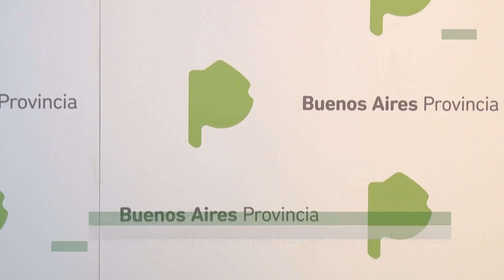Vidal anunció el programa de asesoramiento jurídico gratuito a las víctimas de delitos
Los denominados “Abogados Públicos de las Víctimas” brindarán sus servicios en todos los departamentos judiciales, incluido La Plata, y tendrán dedicación exclusiva para acompañar en el proceso a quienes soliciten sus servicios

A partir de una iniciativa del Poder Ejecutivo bonaerense, las víctimas de delitos tendrán desde ahora asesoramiento legal pleno y gratuito a cargo de un cuerpo de abogados públicos que atenderá a quienes más lo necesiten. El programa fue presentado ahora por María Eugenia Vidal en el Salón de Usos Múltiples de la Casa de Gobierno de la Provincia.

La gobernadora bonaerense, María Eugenia Vidal, consideró hoy que el estado provincial "está en el camino correcto" para combatir el delito y "las mafias" y que "algo ya empezó a cambiar". Durante un acto que encabezó junto al ministro de Justicia provincial, Gustavo Ferrari; y el procurador general bonaerense, Julio Conte Grand; la gobernadora dijo que "hoy venimos a sumar un grano de arena más desde la Provincia, que es este cuerpo de abogados que va a trabajar para asistir a las víctimas, que durante muchos años fueron olvidadas". Vidal resaltó que su gestión ha decidido "combatir la corrupción y la mafia, tanto dentro como fuera del Estado", sin "negociar ni darnos por vencidos. Todo ese camino que empezamos nos va a llevar a un lugar mejor, nos va a devolver la paz. No  va a ser de un día para el otro. El que diga eso, miente: lo que se destruyó durante muchos años no se va a recuperar rápidamente. Va a llevar tiempo, pero estamos en el camino correcto. Algo ya empezó a cambiar para recuperar la paz que perdimos con la corrupción, la inseguridad, el delito adentro y afuera del Estado".

Participaron del anuncio Carolina Píparo, María Luján Rey, Matías Bagnato, Silvia Irigaray, Marta Canillas, Leonardo Menghini, Jimena Aduriz, Nilda Gómez y Elsa Gómez, familiares de víctimas e integrantes de Madres del Dolor.

"El trabajo más difícil que nos toca es el de acompañar y asistir a los familiares de las víctimas. Uno sabe que no hay nada que repare la pérdida. Sólo la Justicia y estar presente puede ayudar a aliviar, pero nada repara la pérdida. Siempre creí que el Estado tenía que estar ahí: si no fue capaz de evitar lo que pasó, tiene que tener la entereza, la capacidad e inmediatez de dar la cara al día siguiente y acompañar", explicó.

Según Vidal, "tenemos que dar el ejemplo y acompañar su trabajo todos los días, para volver a vivir en paz. Estamos preocupados y ocupados, estamos en el camino correcto". En tanto, el ministro Ferrari evaluó que "cuando el Estado no puede evitar un delito, por lo menos tiene que estar presente para atenuar las consecuencias de ese delito. Las víctimas, las grandes olvidadas del proceso penal durante décadas en nuestro país".

 A su turno, el procurador Julio Conte Grand indicó que el cuerpo de letrados "nos va a permitir coactuar con la defensa, con las asesorías y curadurías en un intercambio de información y tareas que nos van a dar la certeza de que vamos a brindarles a las víctimas y familiares la protección, el acompañamiento y el asesoramiento técnico y jurídico de mayor excelencia para poder garantizar sus derechos en todo momento del proceso, e incluso con posterioridad al proceso".

Los "Abogados Públicos de las Víctimas" acompañarán en todo el proceso penal a aquellas personas que requieran sus servicios y se acerquen tanto a las dependencias del Ministerio Público en los 19 Departamentos Judiciales como también en nueve Centros de Asistencia a la Víctima y Acceso a la Justicia (CAVAJ) nuevos que funcionarán en los partidos de La Matanza, Almirante Brown, San Miguel, Florencio Varela, José C. Paz, Lanús, San Isidro, Vicente López y Malvinas Argentinas.

 Esta medida fue adoptada por iniciativa del Ministerio de Justicia provincial, luego de que el año pasado se diseñara el "Plan Integral de Asistencia a la Víctima" para ayudar y asesorar a quienes sufren episodios de violencia. Los "Abogados Públicos de la Víctima" tendrán dedicación exclusiva para patrocinar durante todo el proceso e incluso representarla cuando ésta se constituya como particular damnificado. Estos profesionales que brindarán asistencia atenderán en las dependencias del Ministerio Público como en los Centros de Asistencia a la Víctima distribuidos en todo el territorio bonaerense.

Desde el lanzamiento del Plan, la Subsecretaría de Acceso a la Justicia tomó intervención en 2.870 delitos graves y en 539 casos de trata de personas.